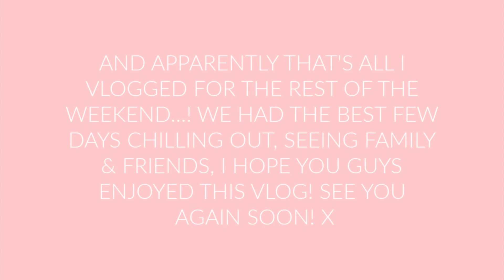WEEKLY VLOG / AQUA PARK, TANDOM BIKE RIDE, SHOOT DAY & MORE!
Back with another weekly vlog! I hope you enjoy!! x

SOCIAL MEDIA!

Equipment used:
-Canon G7X